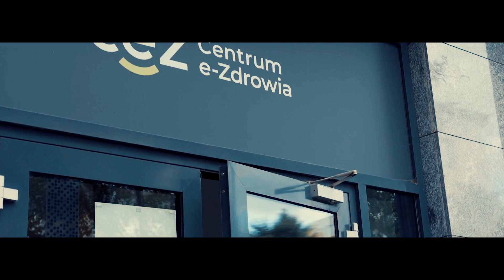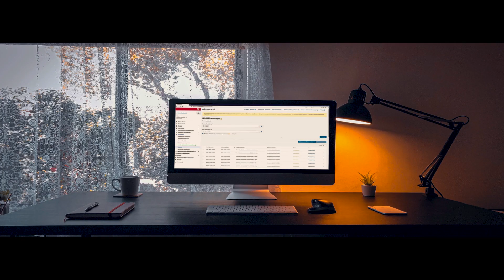Film rekrutacyjny, korporacyjny - Centrum e-zdrowia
Film rekrutacyjny dla Centrum E-zdrowia
Produkcja filmu: BeeProduction